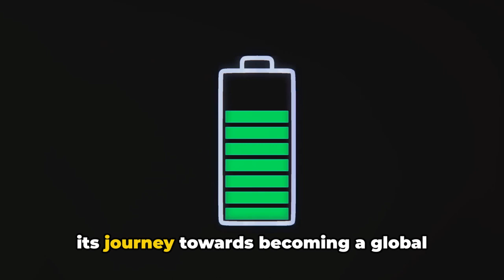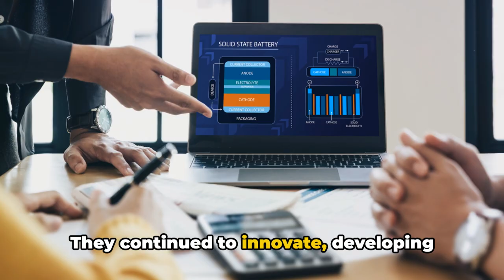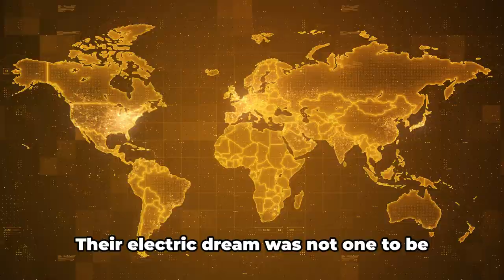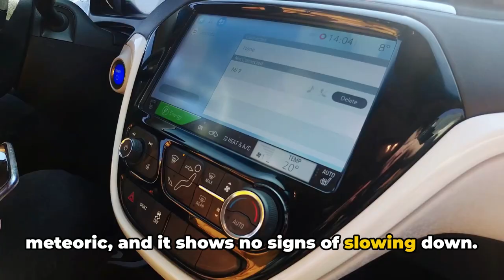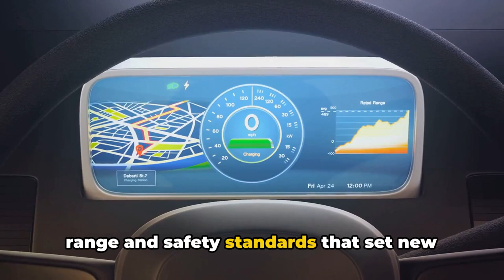BYD The Journey of Innovation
For the vehicle manufacturing and sales subsidiary, see BYD Auto.
BYD Company Limited
2022-present
Logo since 2022
Type Public
Traded as SEHK: 1211
SZSE: 002594
Industry Conglomerate
Founded February 1995; 28 years ago
Founder Wang Chuanfu
Headquarters Shenzhen, Guangdong, China
Area served Worldwide
Key people Wang Chuanfu (Chairman, CEO)
Products Gasoline and electric cars, battery-powered bicycles, buses, trucks, forklifts, monorail train and buses, photovoltaic modules (solar panels), face masks, rechargeable batteries, energy storage and handset components.
Revenue Increase RMB 424 billion (2022)
Net income Increase RMB 16.6 billion (2022)
Total assets Increase RMB 295.78 billion (2021)
Total equity Increase RMB 104.24 billion (2021)
Owner
Wang Chuanfu (17.6%)
Lu Xiangyang (13.5%)
Berkshire Hathaway (9.8%)
Li Lu (8.2%)
Western Capital Group (7.7%)
Youngy Investment (5.3%)
The Vanguard Group (2.1%)
BlackRock (1.9%)
Dimensional Fund Advisors (0.64%)
Shanghai Samsung Semiconductor (0.3%)
Number of employees Increase c.288,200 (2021)
Subsidiaries
BYD Auto
BYD Electronic
BYD Transit Solutions
Footnotes / references
[1][2][3][4][5][6][7][8][9][10]
BYD Company
Simplified Chinese 比亚迪股份有限公司
Traditional Chinese 比亞迪股份有限公司
Transcriptions

BYD Company Limited[11] or BYD (Chinese: 比亚迪; pinyin: Bǐyǎdí) is a publicly listed Chinese conglomerate manufacturing company headquartered in Shenzhen, Guangdong, China.[12] It was founded by Wang Chuanfu in February 1995.[13] The company has two major subsidiaries, BYD Auto and BYD Electronic.[14]

It is the world's largest electric vehicle manufacturer, and is a major manufacturer in automobiles (battery electric and hybrid cars, buses, trucks, etc.), battery-powered bicycles, forklifts, solar panels and rechargeable batteries (mobile phone batteries, electric vehicle batteries and bulk storage).[15] Over the past decade, the main business income proportion from the automobile business has remained consistently above 50%.[16]

Name
Chairman Wang Chuanfu explained in 2022 that the "BYD" name is the pinyin initials of the company's Chinese name Biyadi, which itself was created from company's original trademark Yadi Electronics (亚迪电子, named after the Yadi Road in Dapeng New District, where the company was once based) and the character Bi was just conveniently added to give the company an alphabetical advantage in trade shows. However, the company later back-formed a slogan, "Build Your Dream", or more commonly "Build Your Dreams", to fit the "BYD" name.[17][18]

History
Early growth
BYD was founded in February 1995 with a focus on rechargeable nickel–cadmium (NiCd) batteries. While working as a vice supervisor at the Beijing Nonferrous Research Institute, BYD's founder, Wang Chuanfu, noticed an opportunity presented by the shift in Japanese companies from NiCd to high-value nickel–metal hydride (NiMH) and lithium-ion (Li-ion) batteries. Having identified this market shift in 1993, he moved to Shenzhen with his cousin Lu Xiangyang and founded Shenzhen BYD Battery Company Limited in 1995 to capitalize on the opportunity.[19]

Unlike the capital-intensive and highly automated processes in Japan, BYD implemented a redesigned manufacturing approach by incorporating more manual labour. This manufacturing process, along with in-house production of key machinery, contributed to a substantial reduction in unit costs compared to Japanese competitors. Despite BYD's nominal productivity being ten times less than Japanese companies, the unit cost of a Japanese battery was five or six times higher.[20] As the result, BYD Company Ltd. rapidly ascended to become the world's leading NiCd battery manufacturer by July 2002, accounting for 65% of global production. Within seven years, BYD secured its position as the second-largest producer of NiMH batteries and the third-largest in Li-ion batteries.[20]

After ten years, BYD had captured more than half the world's mobile-phone battery market and was the largest Chinese manufacturer (and in the top four globally) of all types of rechargeable batteries.[21][15] Mobile phone components were added to the BYD product line in the early 2000s. BYD Electronic was spun off in 2007.[22]

In September 2008, MidAmerican Energy Holdings, a subsidiary of Warren Buffett's Berkshire Hathaway Inc, invested about US$230 million for a 10% (or 9.89%[23]) share of BYD at HK$8/share.[24]

BYD topped the 2010 Bloomberg Businessweek Tech 100 list, a list of large, fast-growing tech companies.[25] Replacing machines with labor lowered costs, and the company began expanding beyond batteries, adding automobiles and mobile phone components.[21]

In 2016, BYD unveiled a working monorail prototype marketed as "Skyrail" (Chinese: 云轨; lit. 'cloud rail')[26][27][28] and announced they will enter the global rail transit market.[29] The first public Skyrail line opened as a 9.7 km (6.0 mi) long loop line in Yinchuan's flower expo in 2018.[30][31]